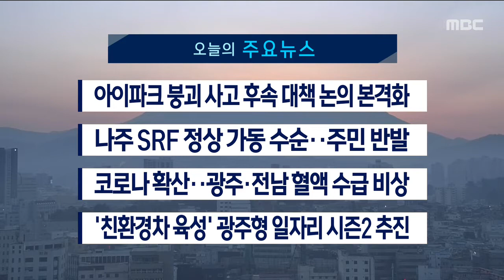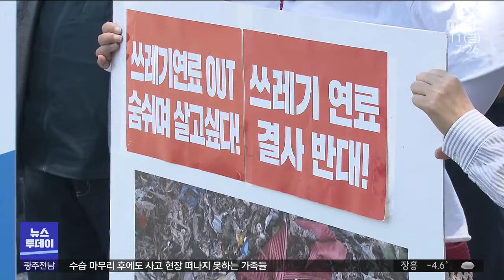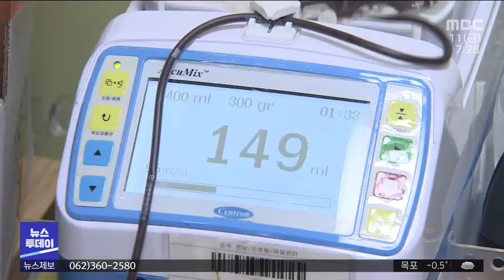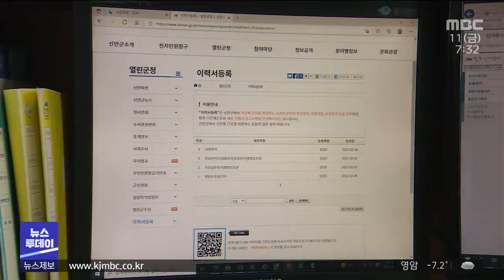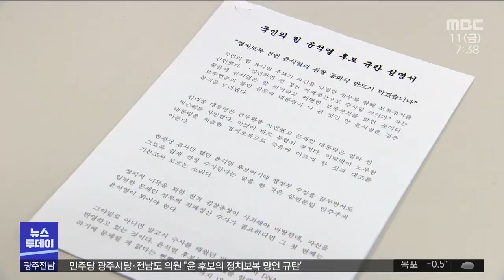[광주MBC 뉴스투데이 2022.02.11] '섬 마을 구인난' 해소 안간힘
광주 아이파크 붕괴 사고 이후
후속 대책을 마련하기 위한 논의가 본격화되고있습니다.

피해자 가족들은
현대산업개발의 책임있는 자세를 촉구하며
현장을 떠나지 못하고 있습니다.

나주 SRF 발전소가
정상 가동을 위한 절차를 진행하고 있습니다.

사업 개시를 요구하는 항소심에서
재판부가 한국난방공사의 손을 들어줬고,
주민들은 반발하고 있습니다.

코로나 확산세가 거세지고
헌혈 참여가 위축되면서
광주전남지역 혈액 재고가 바닥을 드러내고 있습니다.

광주시가 친환경차와 모빌리티를 중심으로 한
광주형 일자리 시즌 2를 본격 추진하기로 했습니다.